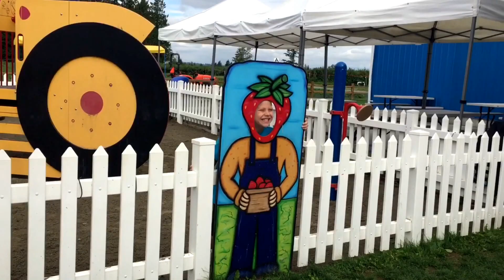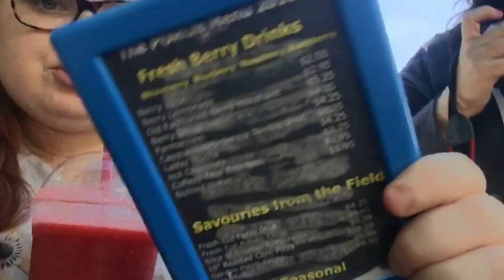KRAUSE BERRY FARM! | Blanch TV | (Vlog)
What's up guys! I'm Hailey! Hope you enjoy the videos and have a great day!